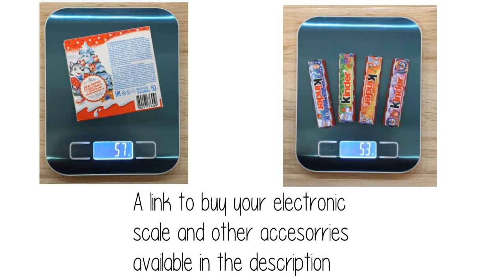💡what are the nutritional value in fruitcake | energy, protein, fat , carbohydrate